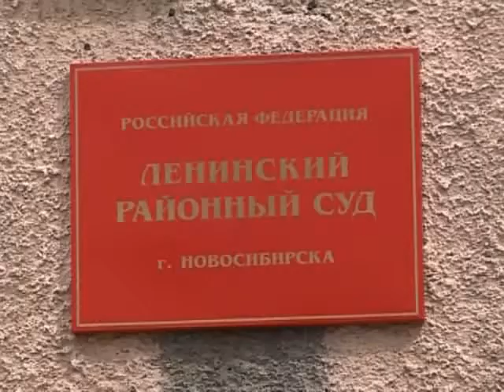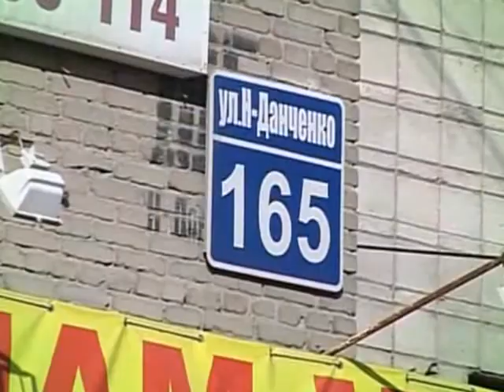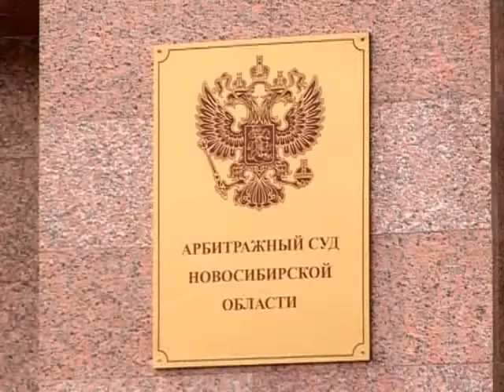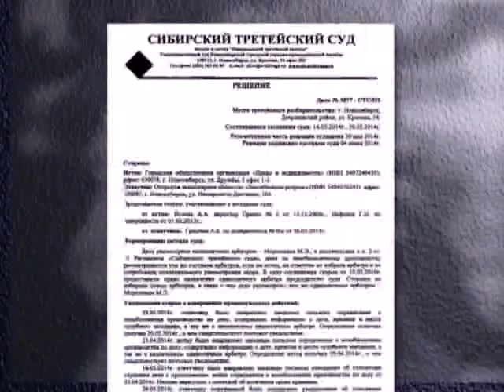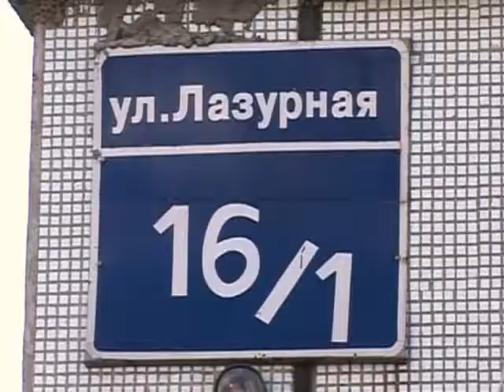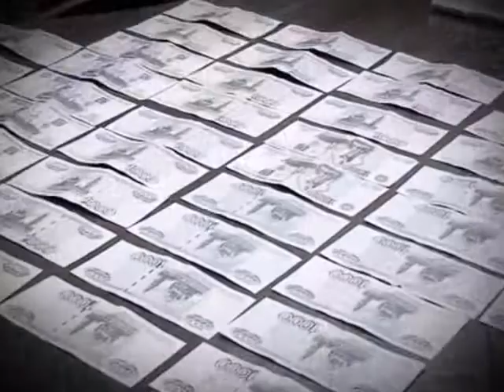РЕЙДЕРСКАЯ АТАКА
Следственный отдел Управления ФСБ по Новосибирской области занялся проверкой материалов, связанных с очередной рейдерской атакой на ОАО «Запсибнипиагропром», сто процентов акций которого находятся в собственности Российской Федерации. В начале сентября в территориальное управление «Росимущества» поступила информация о том, что институту предъявлена к взысканию задолженность, превышающая 9,7 миллионов рублей. Кстати, несколько лет назад ОАО «Запсибнипиагропром» уже сталкивался с подобной проблемой. В результате в 2012-ом году два идеолога предыдущей попытки рейдерского захвата по решению суда получили условные сроки.